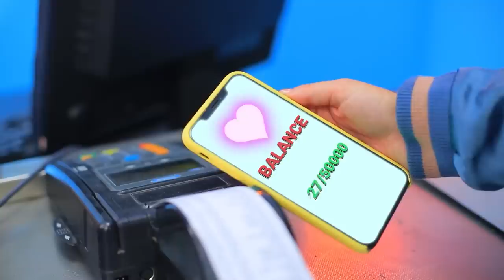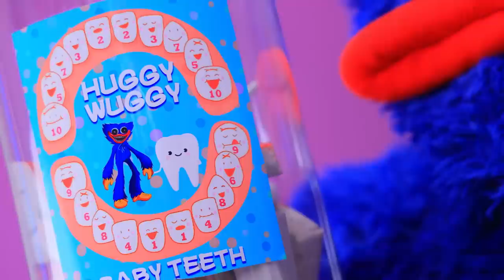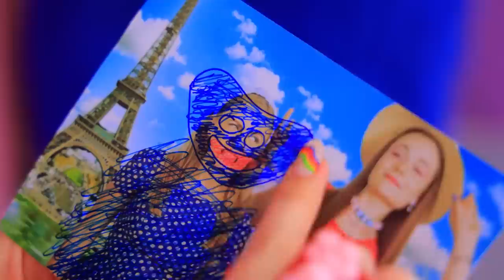I Was Adopted by Mommy Long Legs and Daddy Long Legs! Poppy Playtime Prison in Real Life!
Parents are not chosen, but when you are chosen by Mommy Long Legs and Daddy Long Legs, you will definitely not be bored. Do you think they will make good parents? Let's see in our new video!